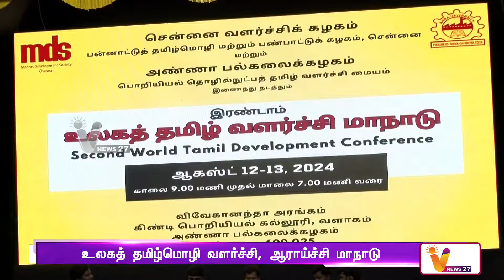உலகத் தமிழ்மொழி வளர்ச்சி, ஆராய்ச்சி மாநாடு..!! | Tamil Conference | Guindy